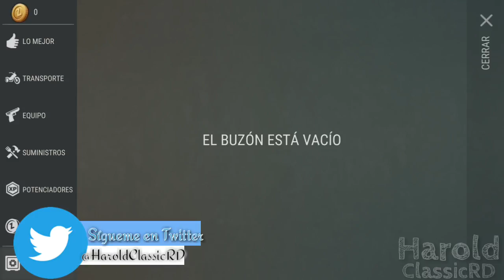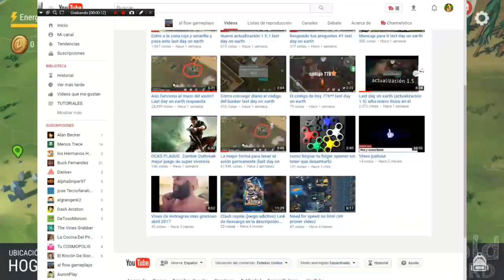ROMPIENDOLE LA CASA AL VECINO | NUEVA ACTUALIZACIÓN v1.5.6 | LAST DAY ON EARTH SURVIVAL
Hola amigos ,si les gustó el video no olviden dejar su Like ,y si no también ,es solo apoyo y agradecimiento a nuestro esfuerzo,suscribete y comparte mis vídeos es gratis. deja tu comentario...

◄ ­ Enlaces ­--►

• Outro - Black Coast - TRNDSTTR (Lucian Remix